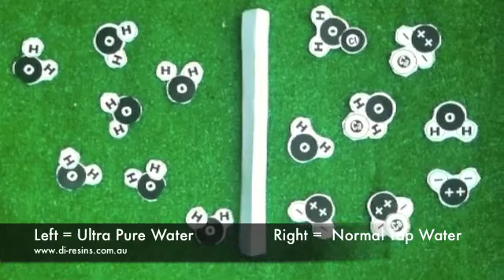Why Pure Water is Spot-Free (for Window Cleaners)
Short Demonstration of why Pure Water dries spot-free on glass ( for Window Cleaners ) also see "How DI Resins Work (for Window Cleaners) and visit our Waterfed Pole and Pure Water (under construction)